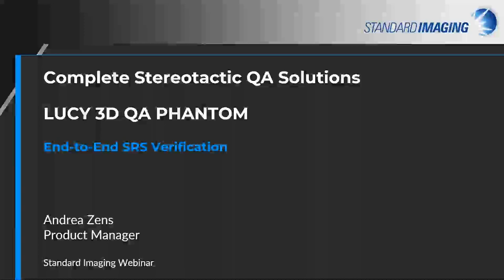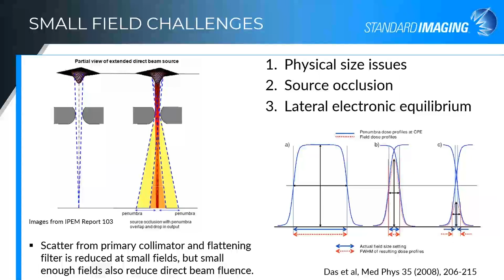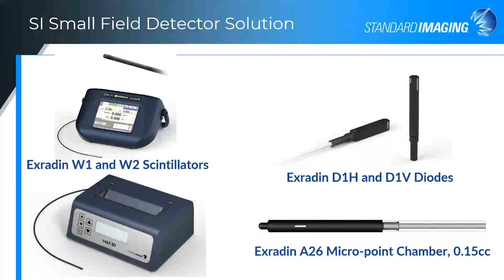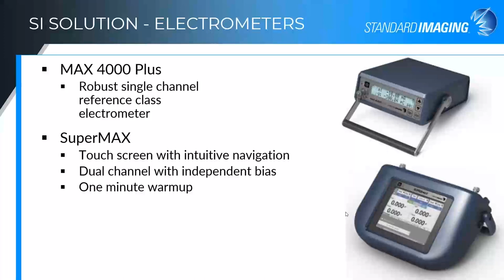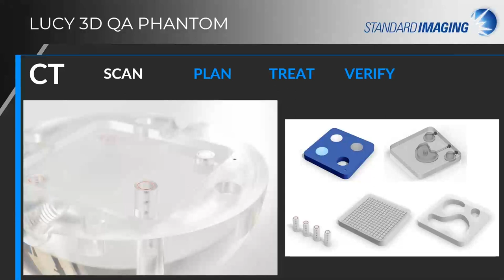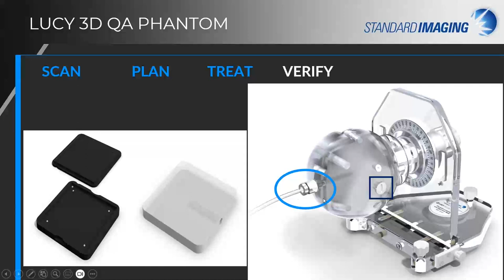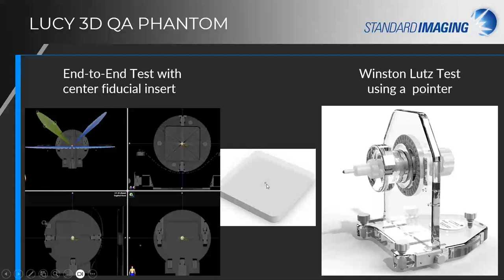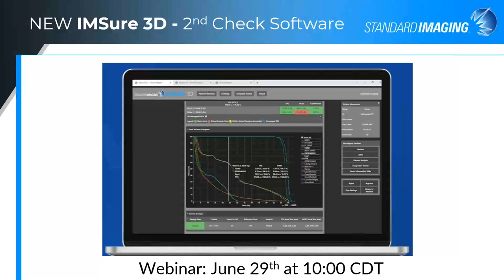End-to-End SRS Verification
Easily scan, plan, and treat using Lucy 3D QA Phantom. With unrivaled 0.1mm accuracy, it minimizes errors and is the most precise, practical SRS tool on the market. Join us to learn more about the centerpiece of end-to-end SRS QA.